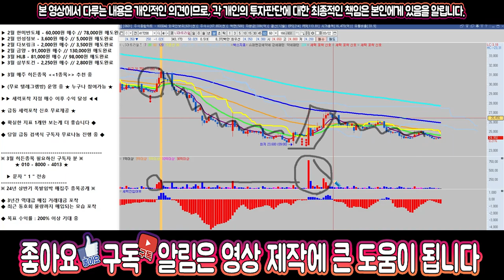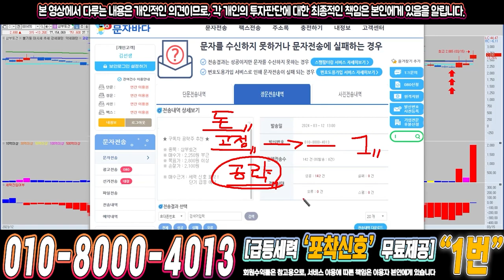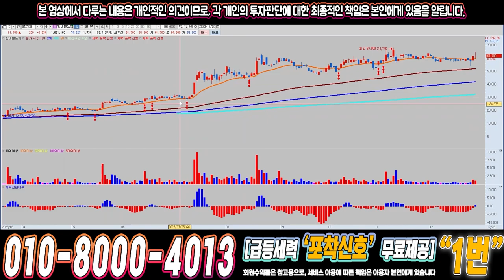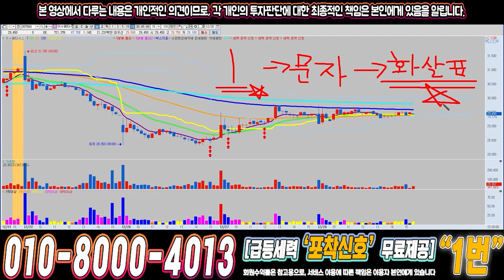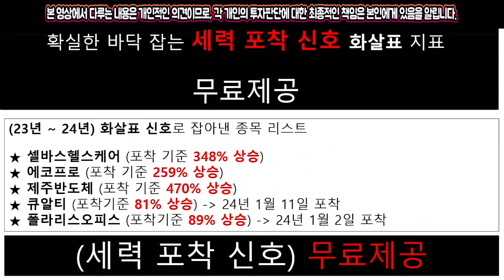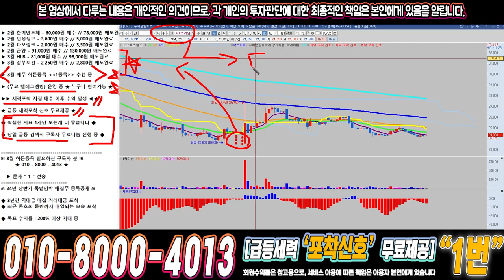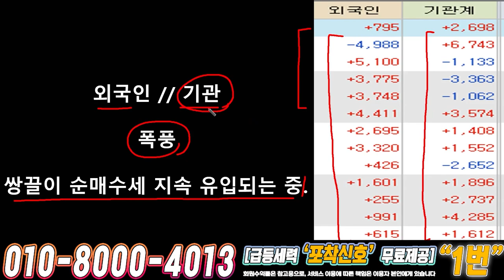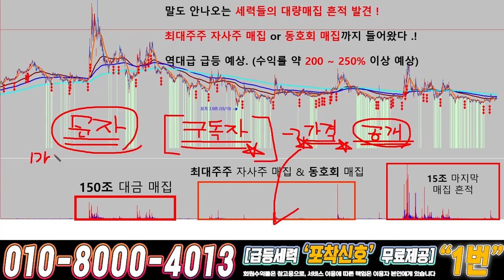LS머트리얼즈 ) 드디어 4월에 큰거하나 옵니다!!